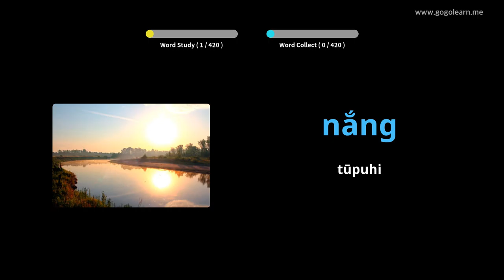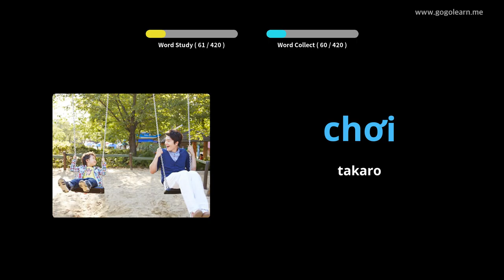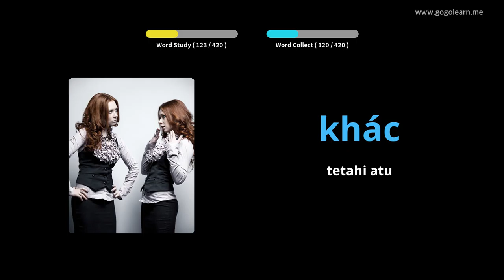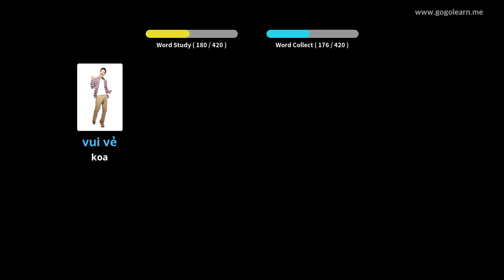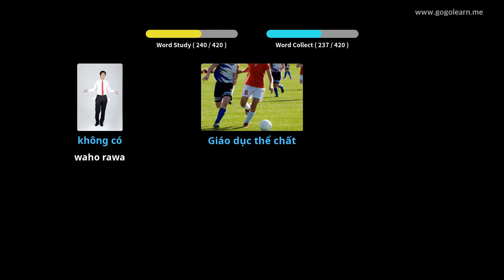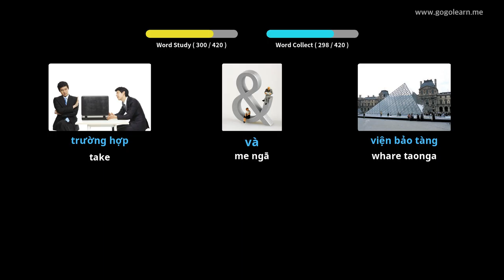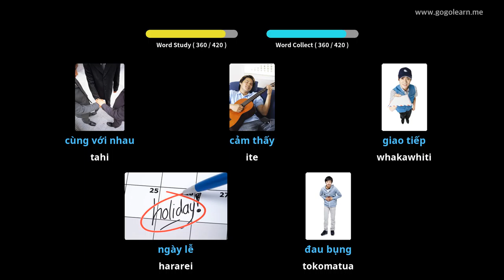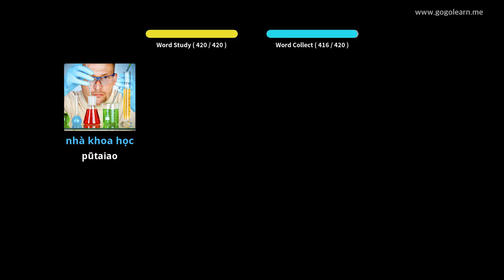Huarahi Tuarua Kura Tuarua Vietnamese 1 | Golearn